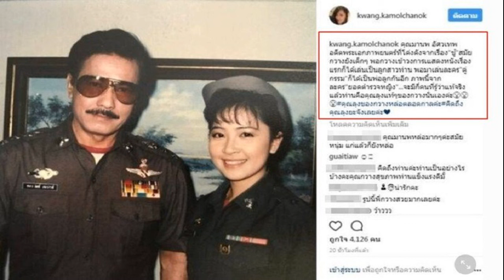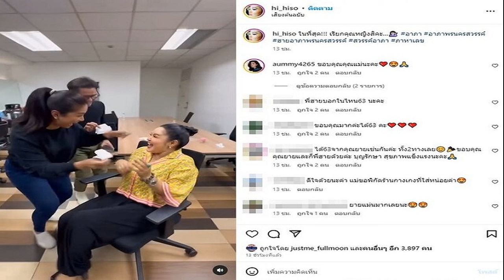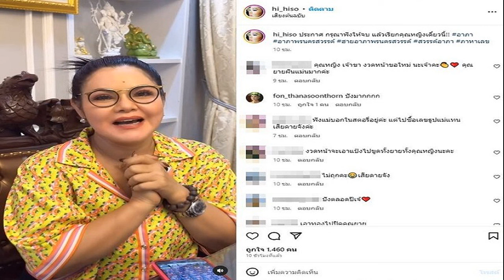เปิดเหตุอดีตพระเอก มานพ อัศวเทพ เสียชีวิต เศร้าเพิ่งฉลองวันเกิด เป็นลุงแท้ๆนางเอกดัง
สุดเศร้าเปิดสาเหตุ อดีตพระเอกดัง มานพ อัศวเทพ เสียชีวิต เพิ่งฉลองวันเกิด อายุ 89 ปี ไปไม่กี่วัน เผยเป็นลุงแท้ๆ กวาง กมลชนก

จากกรณีข่าวเศร้าวงการบันเทิง ต้องสูญเสียอดีตพระเอก ดาวร้ายในตำนาน นักแสดงอาวุโส มานพ อัศวเทพ ขณะที่ เพจ ดาราภาพยนตร์ เผยข้อมูลสาเหตุการเสียชีวิต สุดเศร้าเพิ่งฉลองวันคล้ายวันเกิดไปว่า
“เรื่องเศร้าคนบันเทิง ปิดตำนานพระเอกหนังไทย มานพอัศวเทพ ศิลปินอาวุโส เสียชีวิตอย่างสงบ สิริอายุ 89 ปี สวดพระอภิธรรม
วงการภาพยนตร์ไทยสูญเสียอีกครั้งกับการจาไปของ อดีตพระเอกหนังไทยคนดัง มานพ อัศวเทพ ซึ่งจากไปอย่างสงบเมื่อเช้าวันเสาร์ที่28 ตุลาคม 2566
โดยทีมข่าวดาราภาพยนตร์โทรสอบถามกับคุณเอ๋บุตรสาวคนโตของอามานพได้รับข้อมูลว่า “คุณพ่อเพิ่งฉลองวันคล้ายวันเกิดไปเมื่อ16 ตุลาคมที่ผ่านมา อายุ89 ปี หลังจากนั้นเมื่ออาทิตย์ที่ผ่านมาคุณพ่อมีอาการปวดท้องก็ไปตรวจพบว่ามีนิ่วในกะเพาะจึง เข้ารับการผ่าตัดเพื่อรักษาโรคนิ่วในกะเพาะอาหารที่อักเสบ และมีอาการติดเชื้อ ลามไปในกระแสโลหิต คุณพ่อเสียชีวิตอย่างสงบที่โรงพยาบาลทหารเรือ สิริอายุ89ปี

กำหนดสวดพระอภิธรรม เรือโท วิริยะ จุลมกร ร.น. มานพ อัศวเทพ ณ ศาลา2 วัดเจ้าอาม ถนนบางขุนนนท์ เขตบางกอกน้อย
เวลา 16.00 น พิธีรดน้ำศพ
เวลา18.00น พิธีสวดพระอภิธรรม
เวลา18.00 น พิธีสวดพระอภิธรรม
วันจันทร์ที่ 30 ตุลาคม 2566
พิธีฌาปนกิจ วันอังคารที่31 ตุลาคม เวลา 16.00 น ณ เมรุวัดเจ้าอาม
ทั้งนี้ กวาง กมลชนก นางเอกดังในตำนาน เคยโพสต์ถึง มานพ อัศวเทพ หรือ ลุงยะ อดีตพระเอกเล่นเป็นพ่อลูกกันหลายเรื่อง แท้จริงแล้ว เป็นคุณลุงแท้ๆ ของ กวาง กมลชนก ด้วย